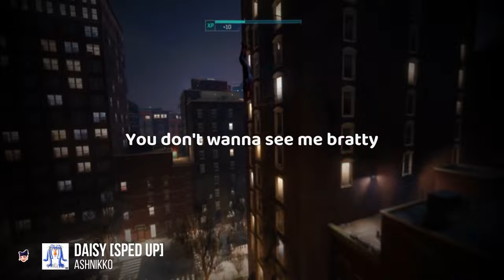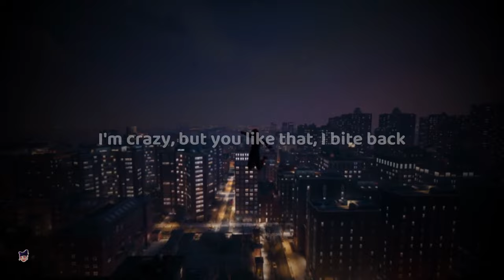ashnikko - daisy [ sped up ] lyrics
[Chorus]
Daisies on your nightstand, never forget
(I'm terrifying)

[Outro]
I'm terrifying
I'm terrifying